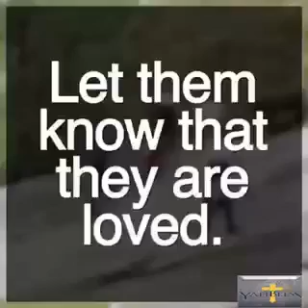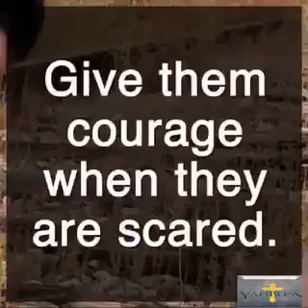Morning Prayer/delmart vlog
I will always love you Papa God. Thank you for all the blessing and  for giving me strenght specially my loveones